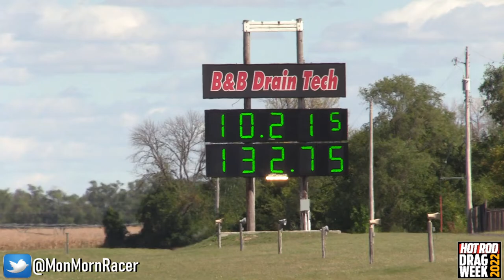Tesla Plaid Electrifying Hot Rod Drag Week | 2022 | Electric Vehicle Drag Racing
The  Hot Rod Drag Week is completed! On the last day at World Wide Technology Raceway I caught up with Jeremy Hammer who was competing in a Tesla Plaid. He completed each day, charging, racing, and towing a trailer with a Tesla. I had Mr. Hammer some pertinent questions in this interview. See the action live on the Motor Trend YouTube Channel stream for the event.